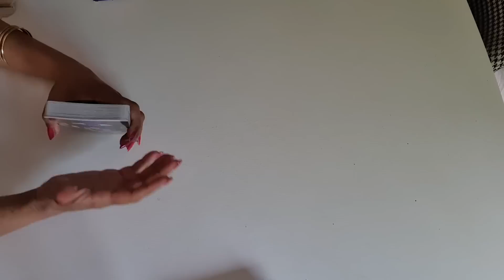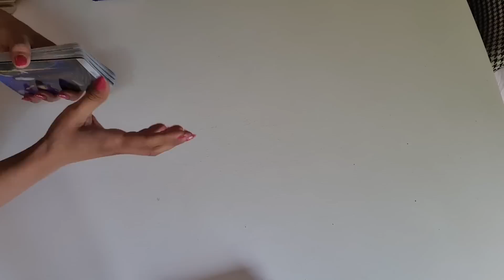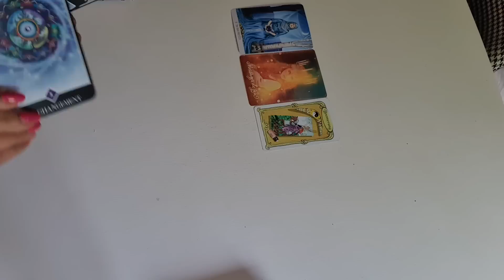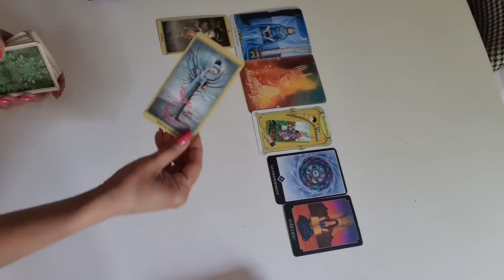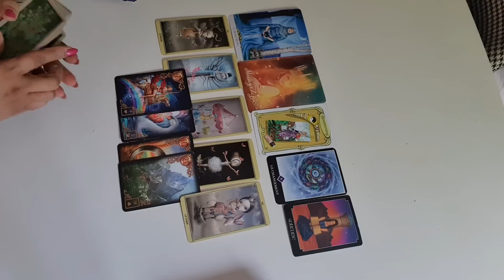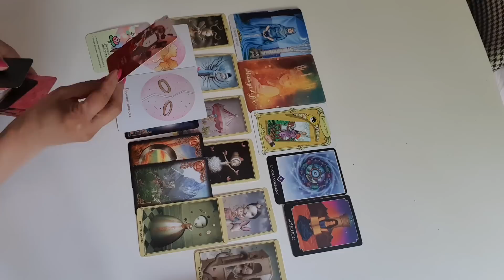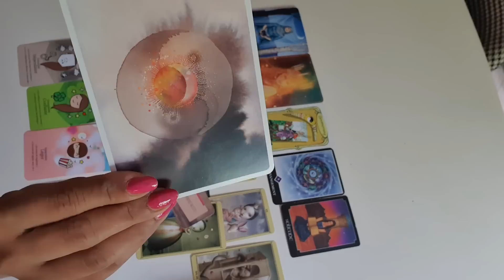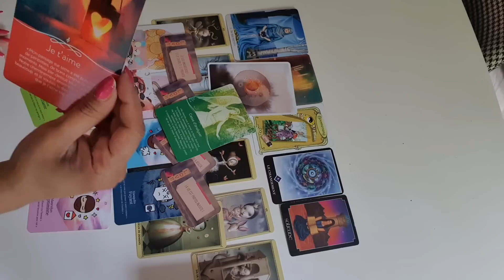فال روزانه چهارشنبه ۲۵ خرداد ۱۴۰۱ - احساسی، کاری و مالی